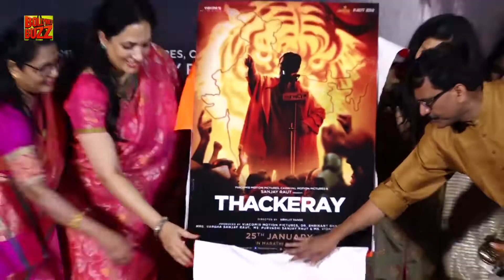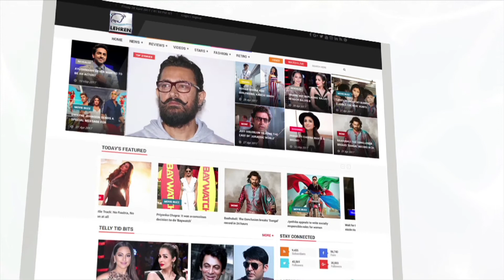Nawazuddin Siddiqui Talks About Portraying Balasahab Thackeray In The Movie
The trailer of Nawazuddin Siddiqui's much talked-about film, Thackeray, is out. The actor looks convincing as Bal Thackeray. Amrita Rao is essaying the role of Meena Tai Thackeray. During the trailer launch of the movie the actors talk about their roles and many more.